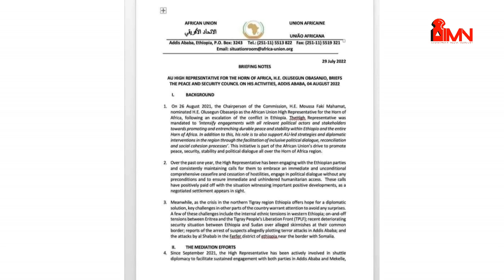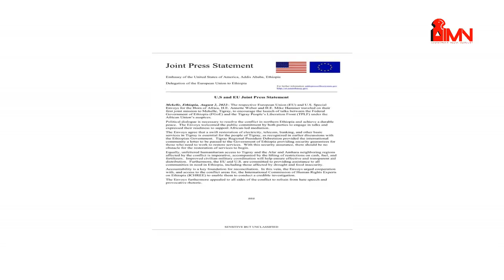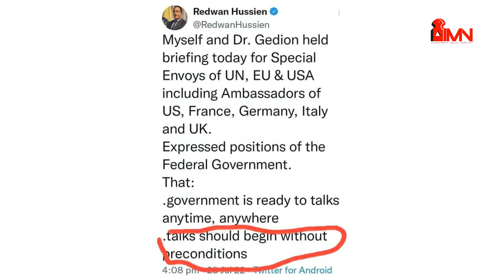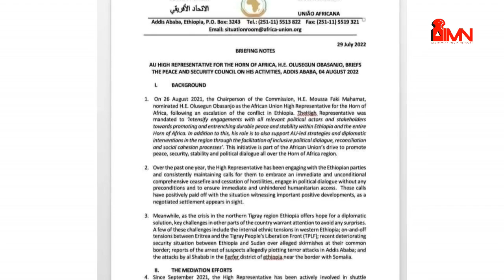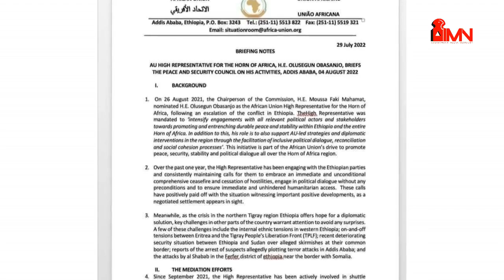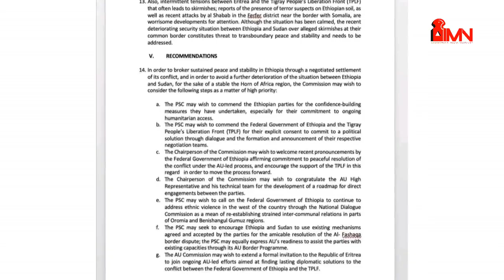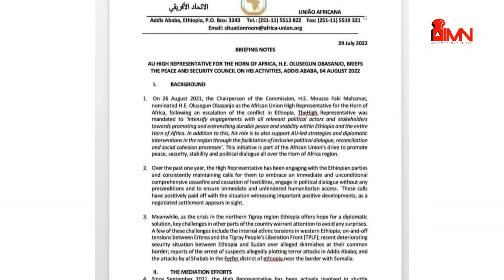ሃገርነት ትግራይ ንምጥፋእ ዝዓለመ ዘተን ልዝብን፤ ሕብረት ኣፍሪካ ገበነኛ ዶ መንጎኛ? ብጥፍኣት ተጋሩ እትድሕን ኢ/ያ ኣላ ዶ?01/12/2014 ኣ/ኣኽሱማውያን